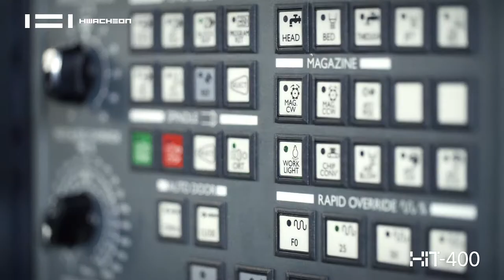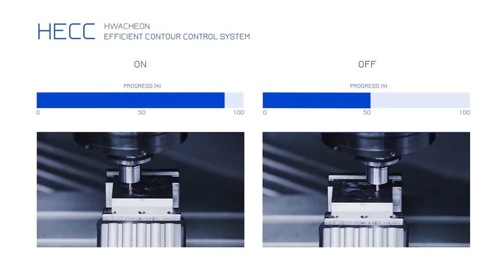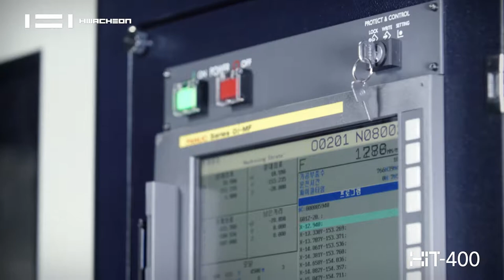HiT-400_KOR_20160902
Hwacheon_HiT-400
High Rigid Tapping Center